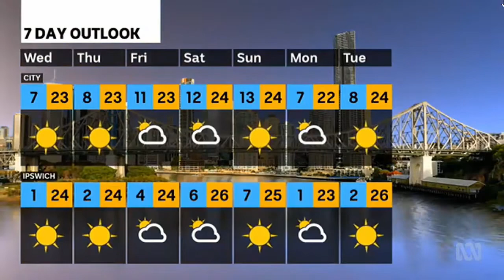The mace of the Queensland Parliament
7/06/2018 The Sergeant-at-Arms of the Queensland Parliament signals the arrival of The Speaker in the chamber and places the mace on a table with the head pointing toward the government.